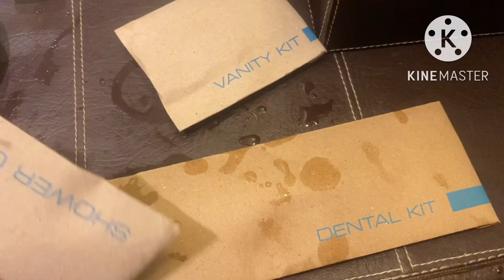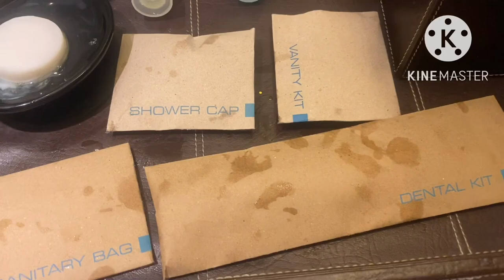Review of hotel toiletries, complete with everything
Hi hotel mania lovers, this time we will give our video review of the toiletries, aka toiletries provided at the hotel. What do you think there is?? Let's take a peek, guys